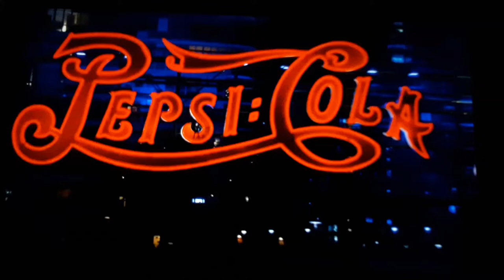First 5:07 minutes of the Halftime Show w/Justin Timberlake SuperBowl 52 2018 Cubanita1sensual